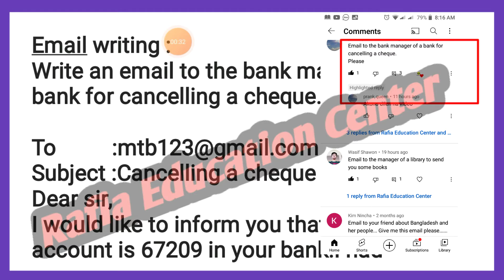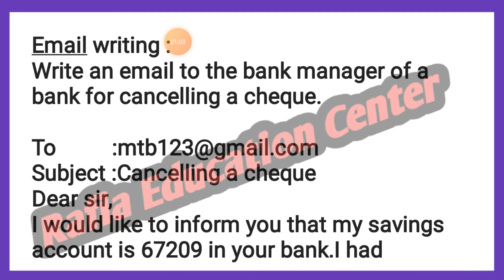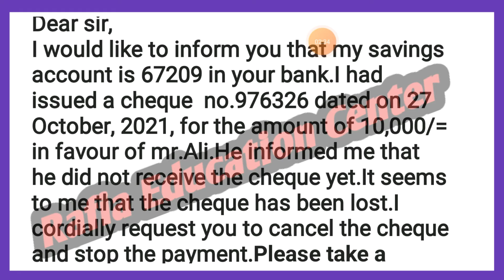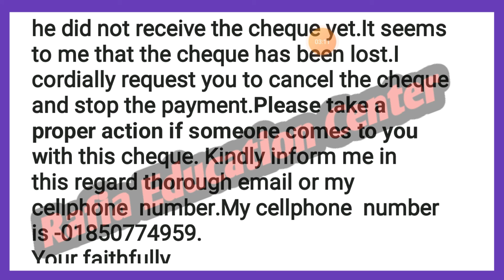Email writing ।।Cancelling cheque ।।Rafia education center